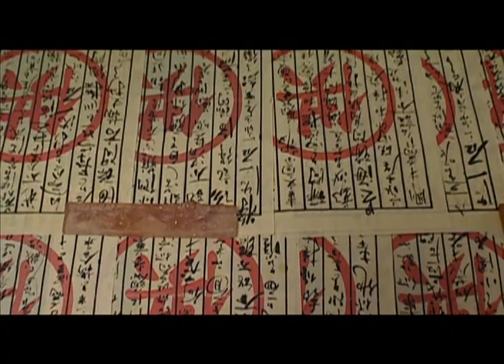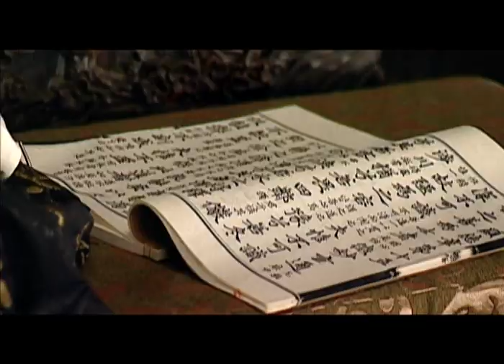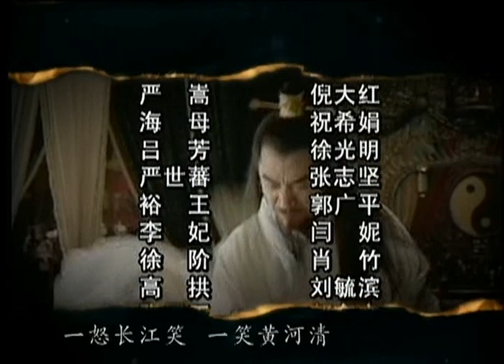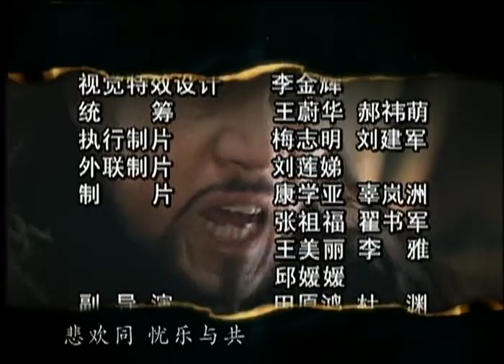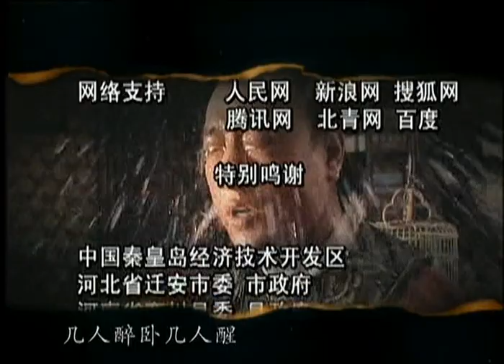[史剧] 大明王朝1566.E24.Ming Dynasty in 1566.2007[HD720p]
剧情介绍
以财政危机为引子，内阁讨论出“改稻为桑”(稻田改成桑田，以扩充生丝产量的)“国策”，剧情在此基础上进行展开。以君臣之间、同僚之间及父子之间纷繁复杂的朝局为表象，主题为反贪腐，尤其是最高统治者的腐败问题、商人与专制政权之间的微妙关系，向往“民为贵，社稷次之，君为轻”的民本主义。

Ming Dynasty in 1566[1] is a Chinese television series based on the events in the reign of the Jiajing Emperor of the Ming dynasty.
大明王朝1566第24集剧情介绍
　　一番劝说，海瑞执意不改一字，将郑泌昌、何茂才的供状上报朝廷。并言倘若因此获罪是自己一人之罪，与他人无干系。

　　郑泌昌、何茂才的供状送到司礼监，惹怒了司礼监五大秉笔太监。吕芳一面急递赵贞吉，责问他将这样的供词呈上来是诚何心!命赵贞吉、海瑞、王用汲重审，一面找严嵩、徐阶商量对策。严嵩当即表态，真如郑泌昌、何茂才所言，是严世蕃他们叫浙江毁堤淹田，还敢通倭，就应该满门抄斩!可吕芳担心牵涉了胡宗宪，影响了东南抗倭的大局。徐阶也认为两份供词是陪审官海瑞主审，陪审官王用汲记录，并无赵贞吉和谭纶的署名不正常。二人赞同吕芳的说法，供词不能呈交嘉靖帝。

　　嘉靖帝已察觉有异，陈洪避开黄锦借机将真相告诉了嘉靖帝。嘉靖帝深忌吕芳、严嵩、徐阶三人联手欺瞒圣听，将吕芳调去监修自己的陵寝，让陈洪暂署司礼监掌印太监。同时，嘉靖帝命陈洪派急递通报，日夜兼程，将杨金水押到京师。

　　三个元老，一日之间，首辅奉旨养病，次辅奉旨搬进内阁值房，司礼监掌印太监却被派去修吉壤，而嘉靖帝在这个时候又突然宣布闭关。各部衙门的例行公事虽日常办着，公文案牍一时却不知由谁票拟批红。大明朝这架巨大的机器似乎突然停止了运转!裕王不禁与李妃伤感起来，李妃知道裕王心里既要顺着嘉靖帝又要忧着百姓，劝说裕王杨金水哪天押进了宫，好坏自有徐阶、高拱、张居正禀报。裕王十分感动，叫来冯保，有个差使派他出去一趟。